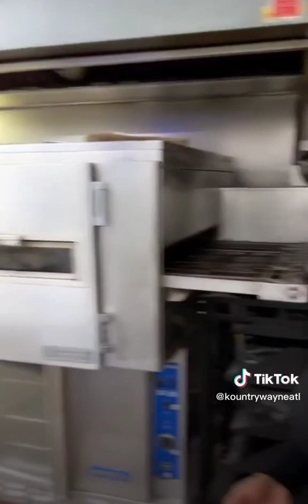January 22, 2023